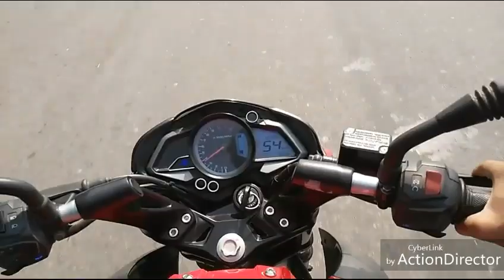A Better MILEAGE from Pulsar NS200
This VLOG is all about how we should ride and how we should not ride for a better mileage.sorry for not so wide angle because i don't have Gopro. :(
for any other questions please comment.